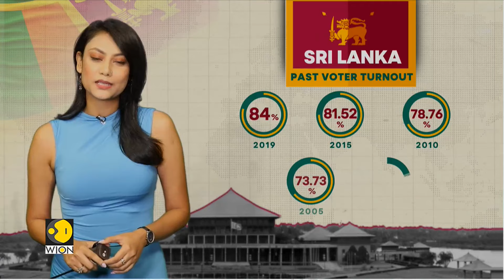Sri Lanka elections: Ranil Wickremesinghe seeks reelection as Sri Lankans begin voting | WION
Voting for Sri Lanka's presidential election has begun, with 17 million voters set to decide the country's next leader. As the nation votes, the election promises to be a turning point for Sri Lanka's future. Watch in for more details!